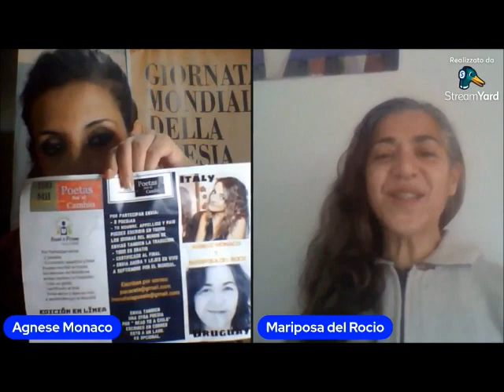21 de agosto Poetas del Mundo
21 de agosto Poetas del Mundo de Agnese Monaco y Mariposa del Rocìo hablando del Festival de la poesìa de septiembre y como partecipar  siempre gratis!